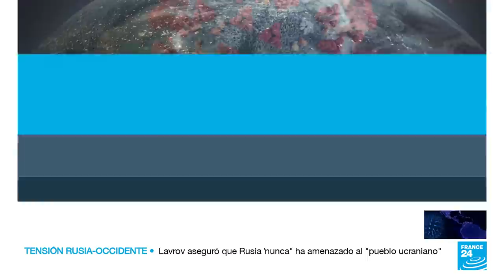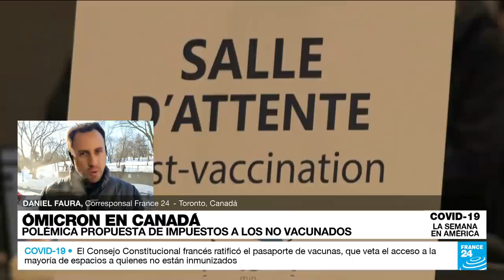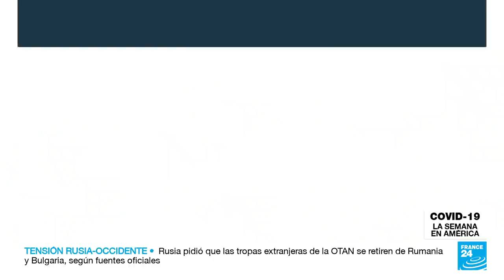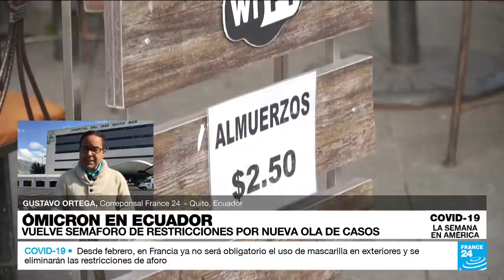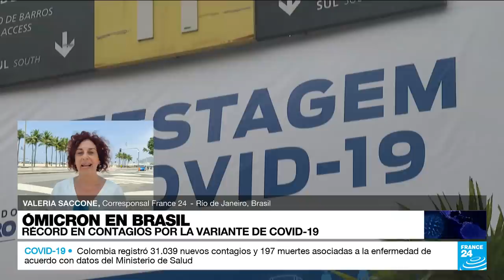Panorama general de la pandemia en el continente americano en lo que va del 2022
Comenzamos esta nueva temporada de Covid-19, la semana en América conversando con varios de nuestros corresponsales para ponernos día en torno a la pandemia de coronavirus en nuestro continente. Y en nuestra consulta con el doctor Carlos Eduardo Pérez hablamos sobre las novedades que han arrojado las investigaciones sobre la variante Ómicron, la propuesta de España de la "gripalización" de la pandemia y el porqué del aumento en el número de hospitalizaciones entre los menores de edad.